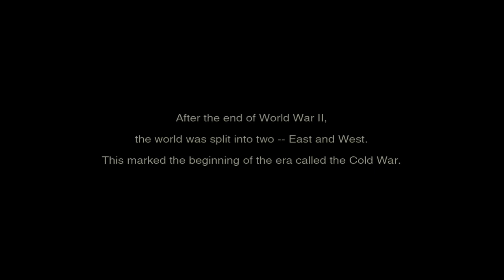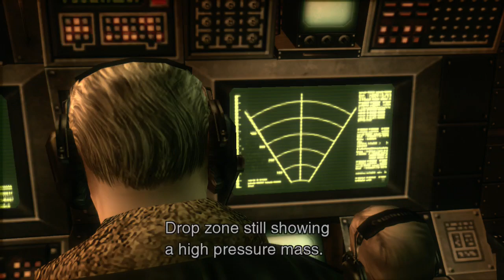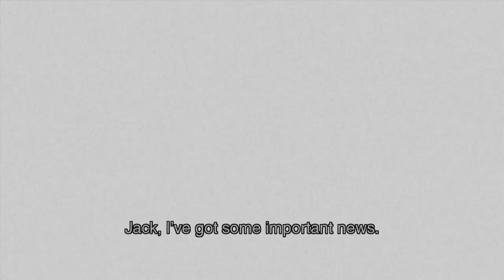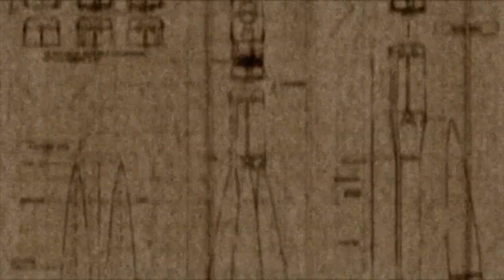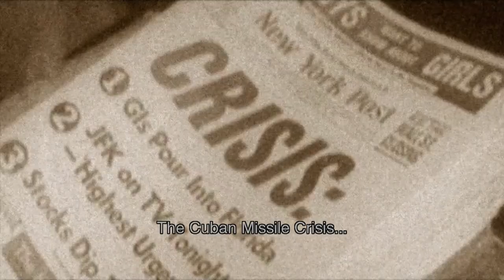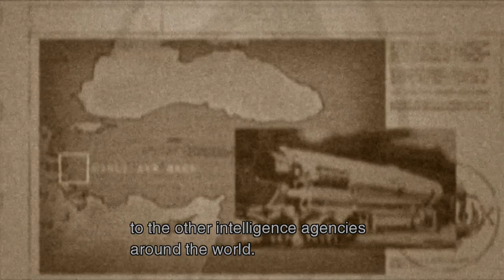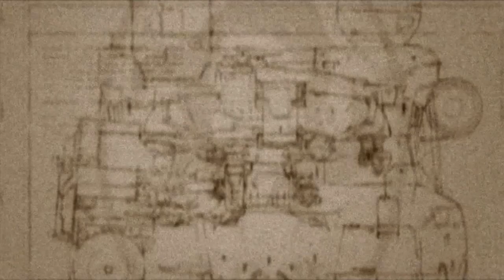Metal Gear Solid 3 Snake Eater Hd Collection Gameplay Part 1